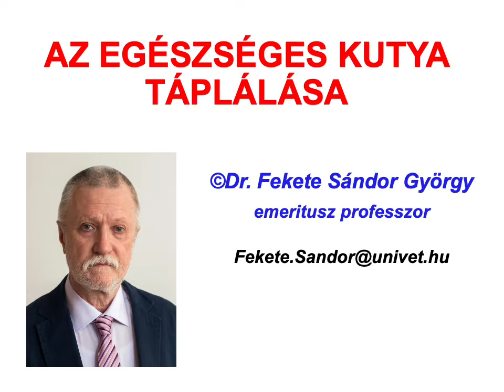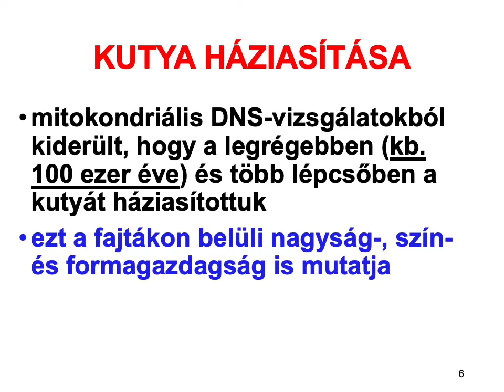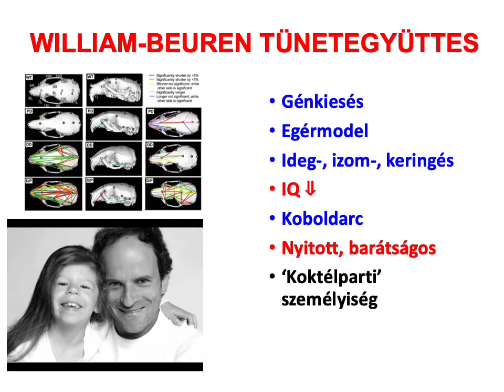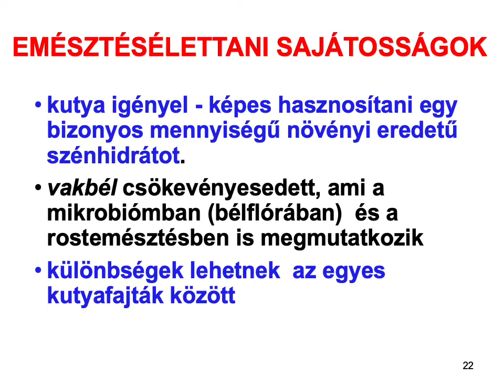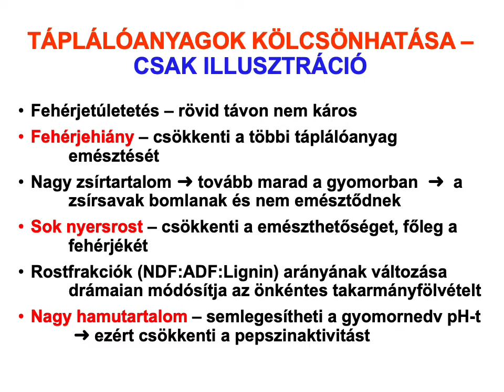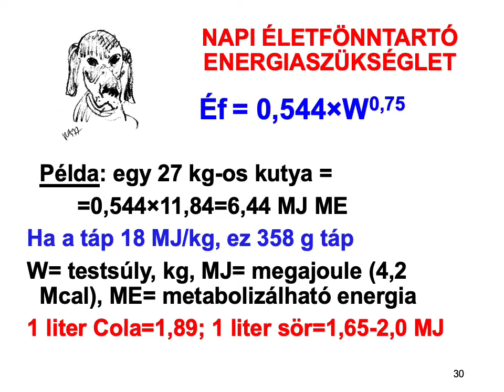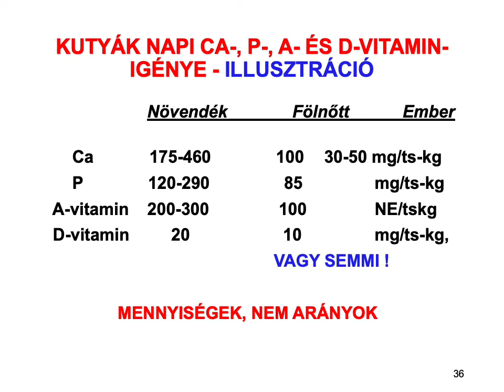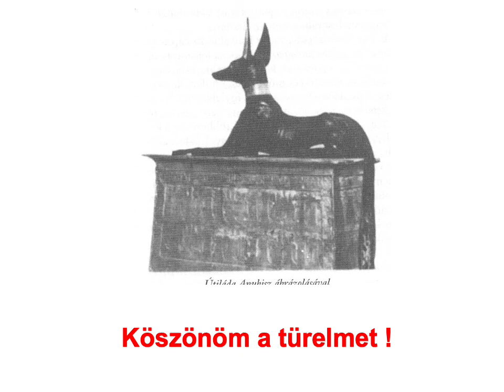Egészséges Kutya Táplálása_FeketeSGy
Az egészséges kutya emésztéséről és táplálásáról átfogóan, közérthető magyar nyelven. Megtudjuk többek között, hogyan fejlődött, változott a kutya emésztési képessége, valódi húsevőnek tekinthetjük-e, hogyan kell az energia- és fehérjeszükségletet kiszámítani, illetve milyen tápformák vannak.